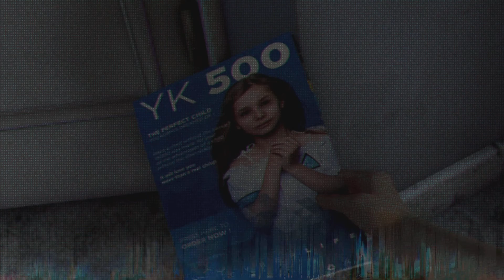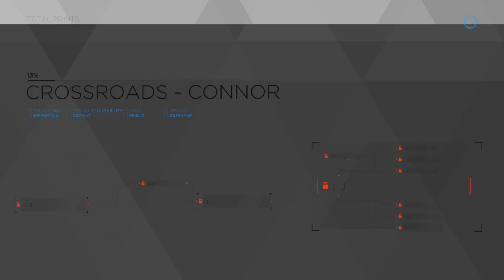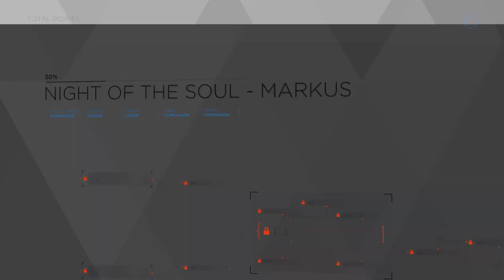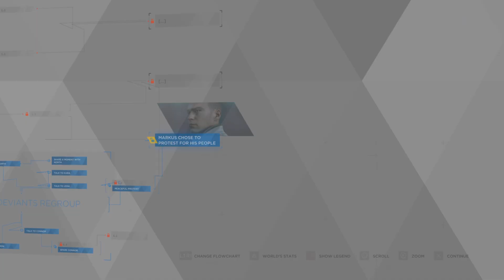Detroit: become human Part 11